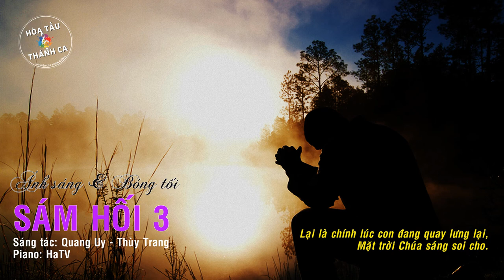SÁM HỐI 3 | ÁNH SÁNG VÀ BÓNG TỐI | Độc tấu Piano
Độc tấu: SÁM HỐI 3 | ÁNH SÁNG VÀ BÓNG TỐI | Piano

- Sáng tác: Quang Uy – Thùy Trang
- Piano: HaTV
1. Nơi vực sâu, một người tội lỗi vươn tới.
Ngọn nguồn ánh sáng yêu thương hòa chan hòa,
Nguyện xin Chúa thứ tha cho.
Trên đỉnh cao, một người đạo đức quay xuống.
Tự hào với những công lao ngày qua ngày,
Vượt bao cám dỗ cheo leo.
Mặt trời vẫn sáng soi cho hai thân phận,
Dù là phía cuối nơi sâu vực sâu.
Mặt trời vẫn sáng soi cho hai tâm hồn,
Dù nơi chót vót cao xanh.
Thái dương tình rất bao dung,
từ vô tận đến.

2. Con nhận ra, khi con tự thấy con sống,
Thật là rất tốt không chê vào đâu được,
Thì con đã quá kiêu căng.
Con quay xuống, những người tội lỗi xa ngã,
Nặng lòng xét đoán chi li về bao điều
Lại thêm ánh mắt khinh chê.
Nào ngờ chính lúc con đang quay lưng lại,
Để mà cúi xuống nơi sâu vực sâu,
Lại là chính lúc con đang quay lưng lại,
Mặt trời Chúa sáng soi cho.
Chính gương mặt tối tăm đi,
còn đâu rạng rỡ.

Coda: Con xin hối hận xin được Chúa thứ tha.
Con xin ước nguyện luôn nhỏ bé khiêm hạ.